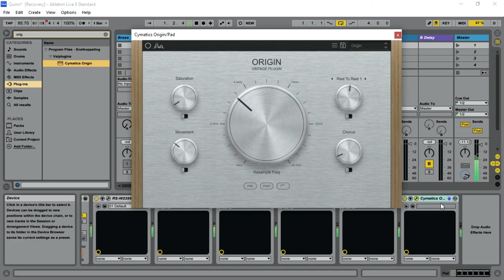FREE Lofi VST/Plugin - Origin Lo-Fi by Cymatics.fm